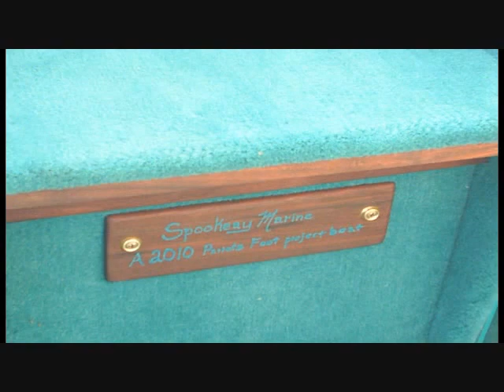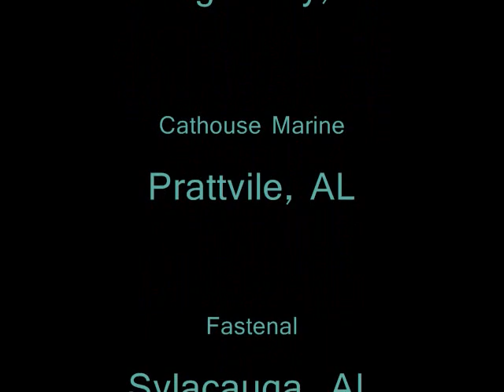SeaRay SRV190 Restoratoin Part 6. Going Home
The last and final chapter of the restoration of a classic 1971 SRV 190